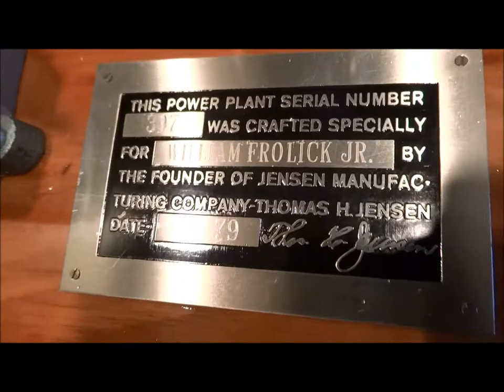1979 Jensen #50 Steam Engine Power Plant